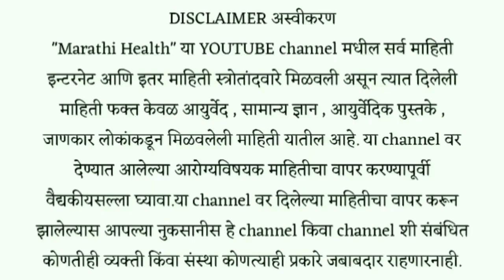सर्दी , खोकला , ताप , गळा खरखरने ! सोपे सोपे प्रभावी उपाय ! Sardi , khokla , tap gharguti upay😤🥰